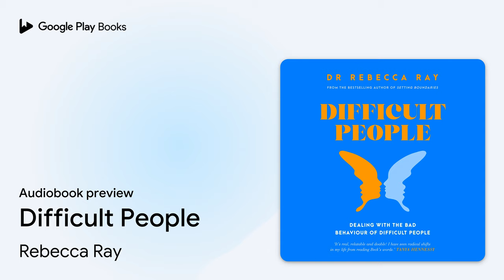Difficult People by Rebecca Ray · Audiobook preview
Difficult People
Authored by Rebecca Ray
Narrated by Rebecca Ray

0:00 Intro
0:03 Dedication
1:37 Preface
15:25 Introduction
53:14 Outro

BOOK DESCRIPTION

An explosive boss, a controlling boyfriend, a gaslighting colleague, an interfering mother-in-law, a friend who talks only about herself - we all know them, but how do we deal with them?

Difficult people take over our lives. They live rent-free in our heads. We steel ourselves before we meet them. We can't relax when we are with them. We ruminate on their behaviour after they've gone. They harvest our empathy and operate without regard for our feelings.

In Difficult People, Dr Rebecca Ray shows us how to recognise (and understand) difficult people and provides us with practical strategies for self-preservation. From learning when to say no, limiting contact, managing our reactions, and knowing when to walk away for good.

With her expertise, insight and guidance, we learn to understand how and when another person's behaviour puts our psychological safety at risk and what steps we can take to restore our boundaries.

Compassionate, honest and authoritative, this is your complete guide to getting your life back from the grip of a difficult relationship and learning how to avoid them in the future.

Dr Rebecca Ray is a clinical psychologist, author and speaker. Over the course of almost two decades of practice, Beck has helped hundreds of big-picture-thinking people, through courses and consultations, live a life that's fulfilling, unapologetic and free. Her science-backed approach delivers both hard and heart truths with an ethos of self-kindness first, always. Beck's unique expertise has seen her engage with thousands of people and sets her apart as one of Australia's most in-demand and authoritative voices in the personal development space. Beck is the author of Be Happy, The Universe Listens to Brave, The Art of Self-Kindness, Breakthrough, Setting Boundaries, Believe, Small Habits for a Big Life and Good, Great, Perfect. She lives in the soul-fed hills of the Sunshine Coast with the great loves of her life: her wife, Nyssa, son, Bennett, two rescue Irish Setters and one gangly Weimaraner.

Connect with Rebecca on her social profiles where you'll find her under @drrebeccaray

AUDIOBOOK DETAILS

Language: English
Publisher: Macmillan Publishers Australia
Published on: May 30, 2023
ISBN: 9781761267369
Duration: 8 hr, 38 min
Genres: Psychology / Emotions, Self-Help / General, Self-Help / Personal Growth / General